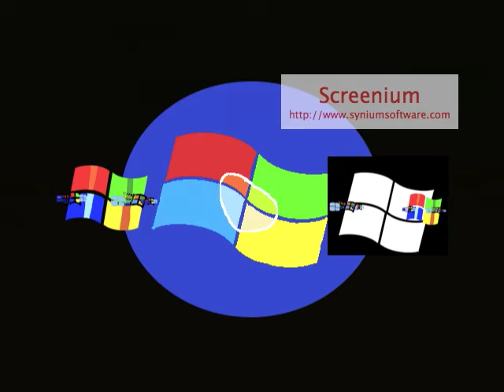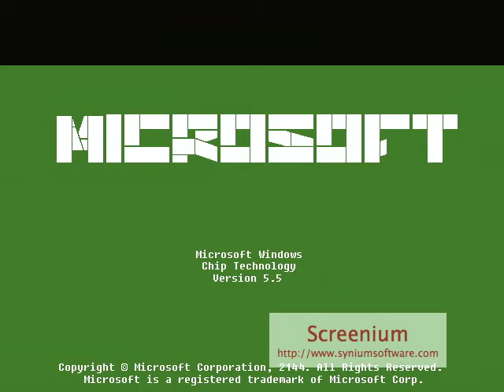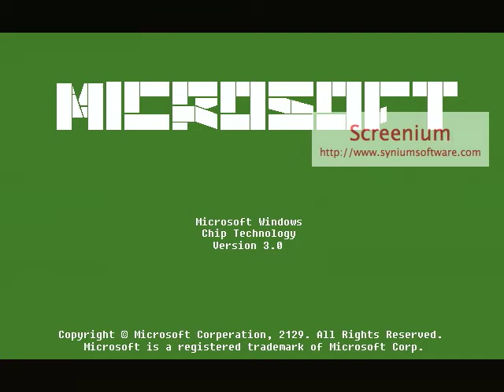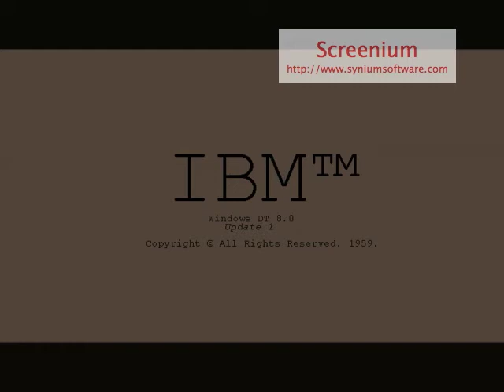Circuit Bent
winx club